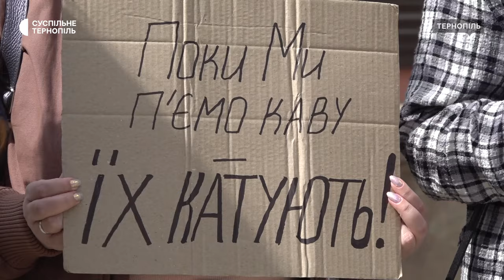Рідні та друзі захисників Маріуполя провели акцію FreeAzov у Тернополі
«Поки ми п’ємо каву – їх катують», – родичі та друзі захисників Маріуполя провели акцію FreeAzov. Про це розповіла Суспільному співорганізаторка мітингу маріупольчанка Наталія Дубиніна. Каже, цього разу зібралися біля Катедри у Тернополі, адже тут проходить багато людей. Історії учасниць акції – знає Діана Качуровська.